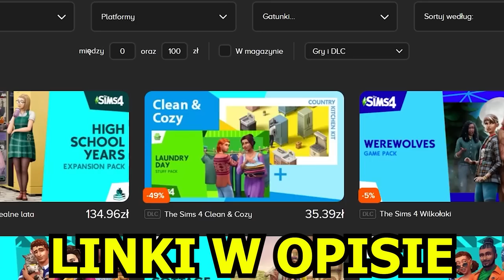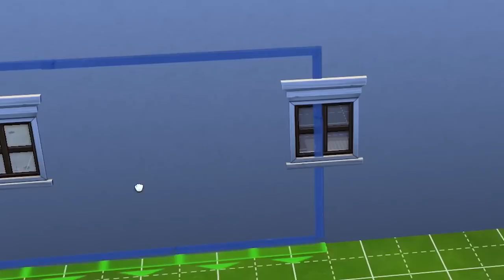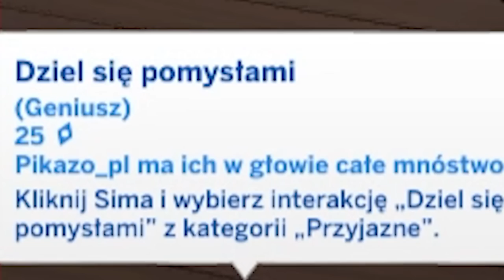SIMOWIE KONTROLUJĄ MOJĄ GRĘ (pomocy)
BŁĄD W MATRIXIE